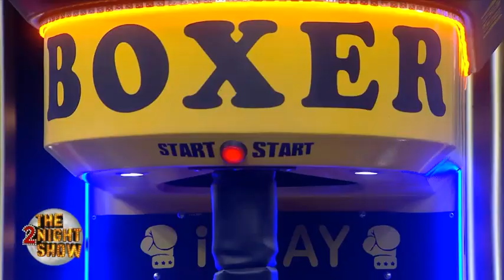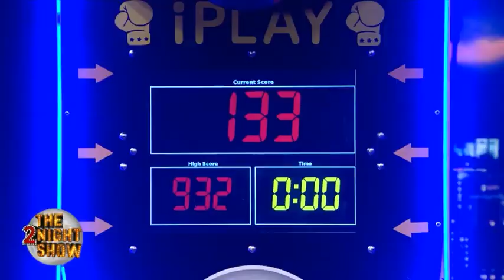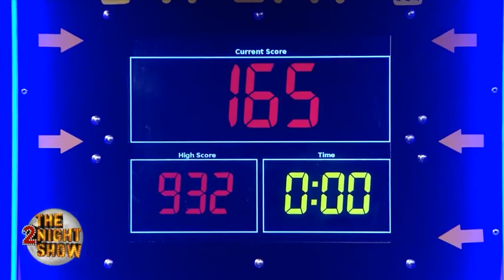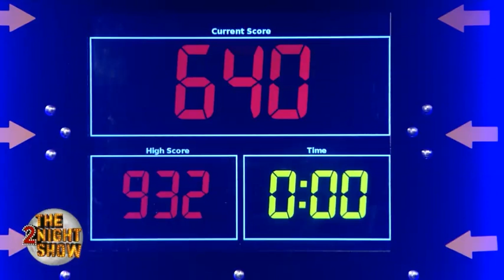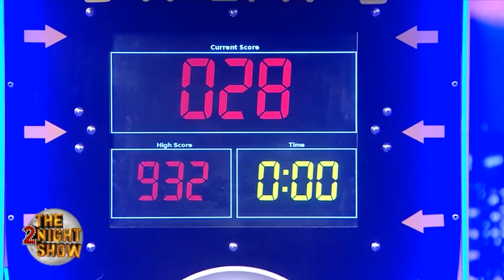ZeniΘ - Τhe 2night Show - Δημήτρης Δάρρας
⚡️ Η δύναμή του, η ενέργεια του σπιτιού σου! ⚡️Ο Δημήτρης Δάρρας στο αποψινό επεισόδιο του The2NightShow έπαιξε στο Power Punch και αυτό ένα πράγμα σημαίνει… 1500 ΔΩΡΕΑΝ κιλοβατώρες από τη ZeniΘ. Πάρε μέρος στον διαγωνισμό μέσω της Facebook σελίδας της ZeniΘ για να διεκδικήσεις 1500 kwh, 100kwh κάθε μήνα. Αναλυτικοί όροι στο